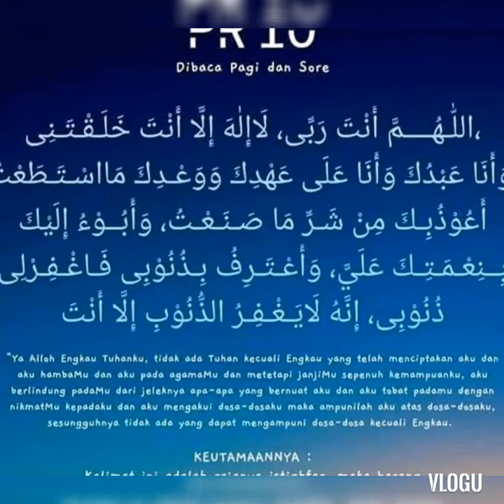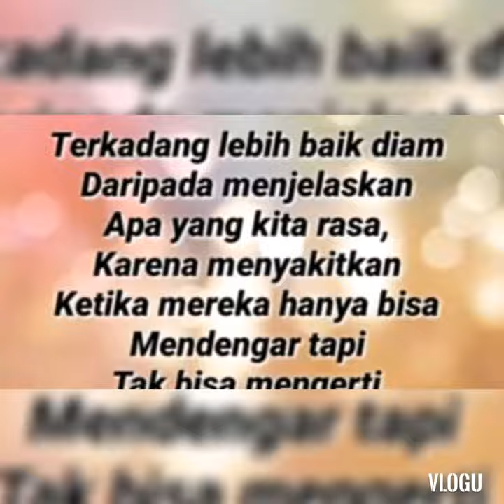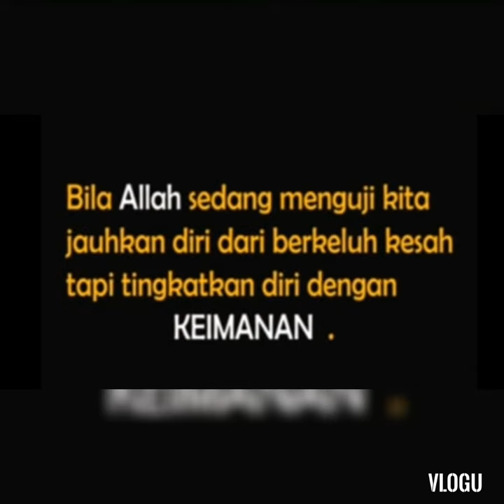bacaan dan doa .bagi orang iman nasehat bijak.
bacalah setiap hari..